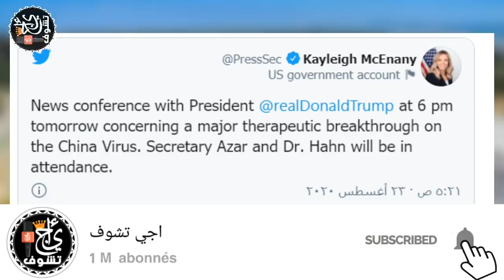خبر عاجل .. مفاجأة كبيرة اليوم .. هل يفعلها السلاوي اليوم ويخلص العالم من كورونا ؟